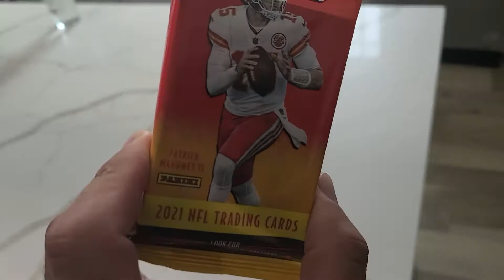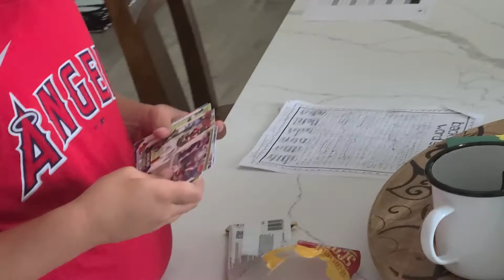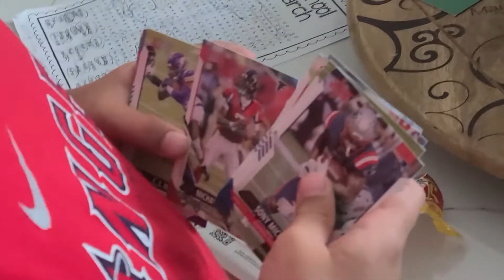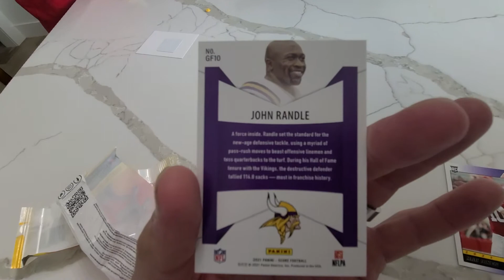My Dad doesn't know what a Pack battle is - Score 2021 Football!